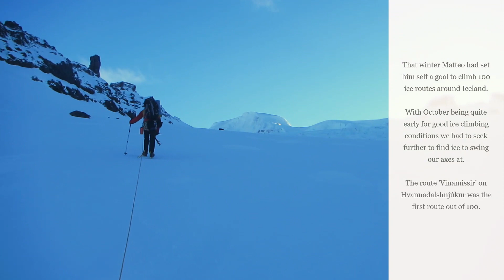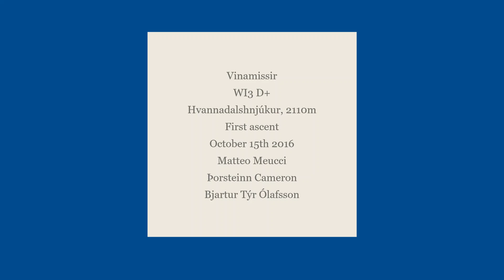Hvannadalshnjúkur (2110 m) - Alpine climbing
In October 2016 Matteo, Þorsteinn and I climbed the west face of Hvannadalshnjúkur, Iceland's higest mountain, by a new route.
The route was climbed over two days.